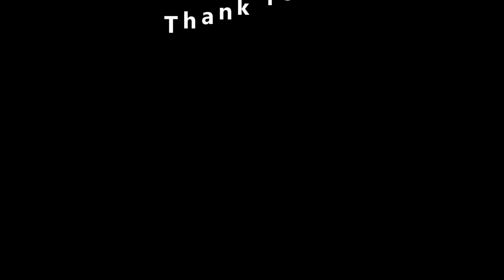MY NURSERY GARDEN SOON TO BE A JUNGLE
Wala akong idea Kung anong plants ang itatanim ko dito sa right side ng aking kubo dahil kapag umuulan ng malakas ay napupuno ng tubig ulan ang lugar na ito, nahihirapan ako dahil hindi ko magawan ng paraan para hindi bumuba dahil sa walang tigil na pag ulan dito sa lugar namin, simula ng dumaan ang tatlong malalakas na bagyo noong October 2020 hanggang ngayon February hindi padin nauubos ang ulan at malapit na ang summer season maulan padin, kaya ginawa ko nalang nursery garden ang lugar na ito.

Vlogging Materials:
Asus Zenfone 5
Dji Gimbal Stabilizer

If you would like to help:
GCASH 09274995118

Mabalos